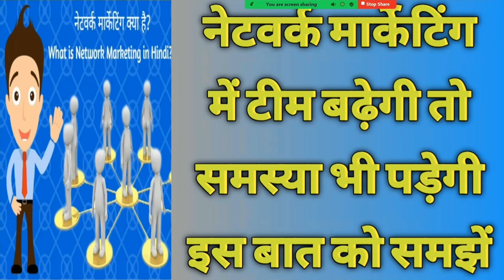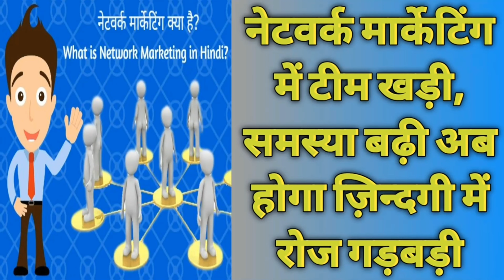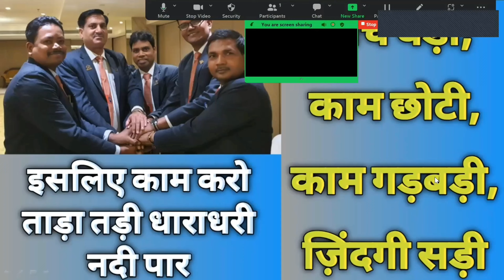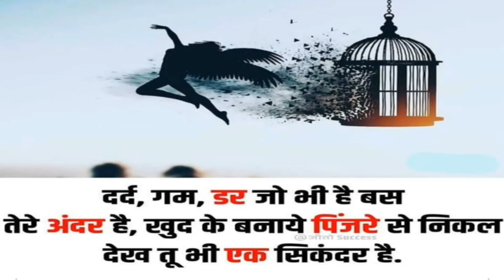Network Marketing Direct selling business success tips सफलता के टिप्स जो कामयाबी की गारंटी देता है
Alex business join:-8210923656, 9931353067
Alex world class products pvt ltd
Top Leaders Alex world class company
Motivational speaker & MLM Leaders(Alex business)
follow me on others knowledge video